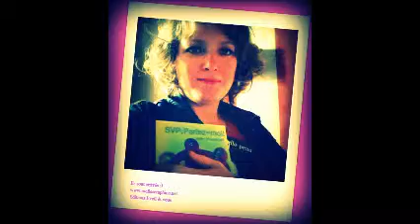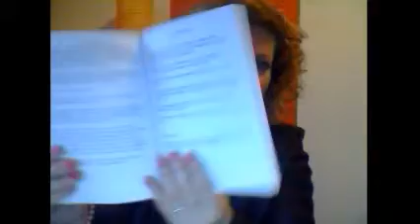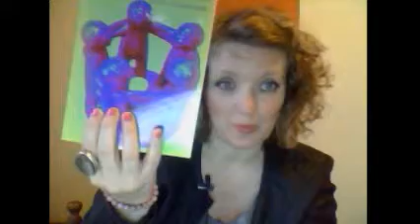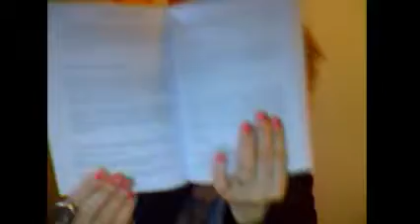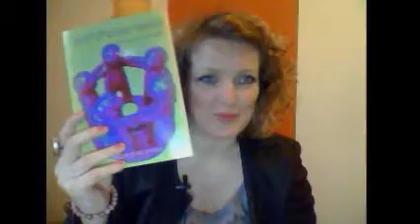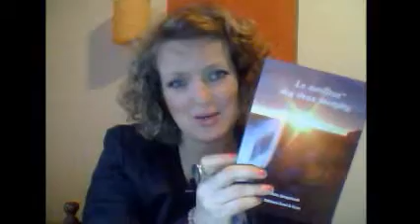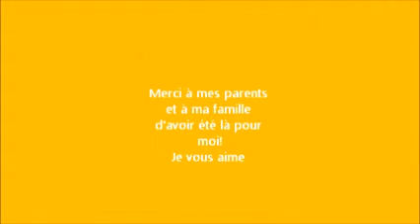Webinaire La nouvelle peau 21.03.2015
Mentions légales sur le contenu, pdf et vidéos.

Avec Sonia Tollet
Lilou Macé
Anne-Sophie Pau
Dominique Vandenberghe
Sandrine Daubord
Sandrine - astroetik